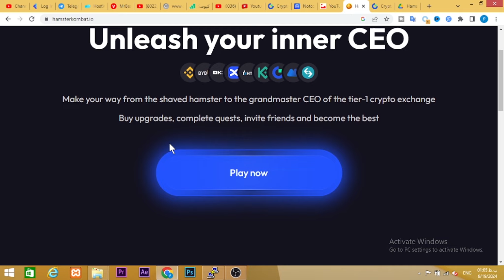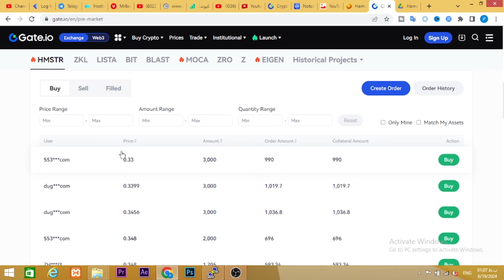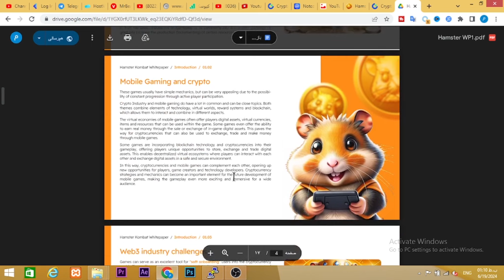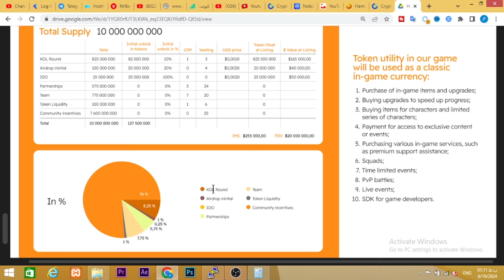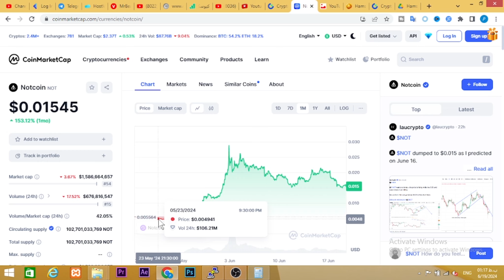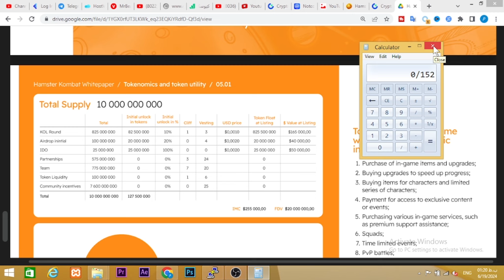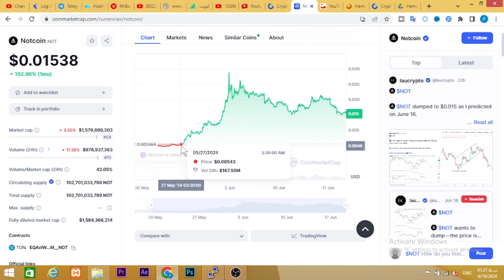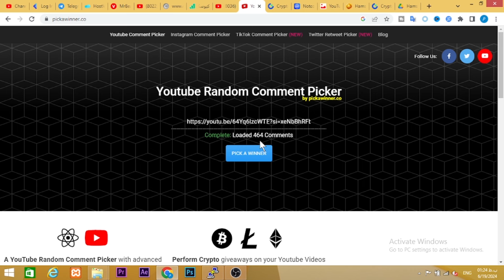فروش توکن همستر کمبت با این شرط آزاد شد : همستر کامبت فروش 10% توکن ها شروع میشه Hamster kombat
قیمت همستر کامبت بعد از لیست شدن تو صرافی ها چقدره؟
قیمت همستر کمبت مشخص شد| وایت پیپر همستر کامبت منتشر شد
اتصال چند اکانت همستر به کیف پول 😍 ربات تلگرام بن میشه اگه همه رو به یکی وصل کنی 😱 Hamster kombat
قیمت هر یه دونه همستر مشخص شد 😍 فروش همستر در صرافی معتبر 😱 وقتش خیلی کمه HAMSTER